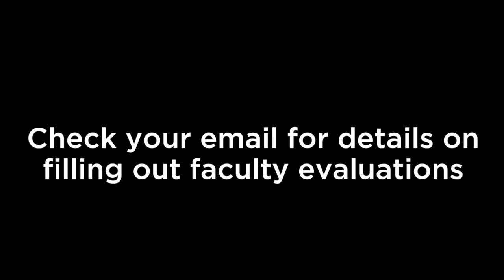Faculty evaluation tips - Rose Ginther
MacEwan University's 2015 Distinguished Teachers read some of their best and worst faculty evaluations — and give tips about what feedback they need from their students. In this video, Arts and Cultural Management chair Rose Ginther stresses the importance of having your voice heard.